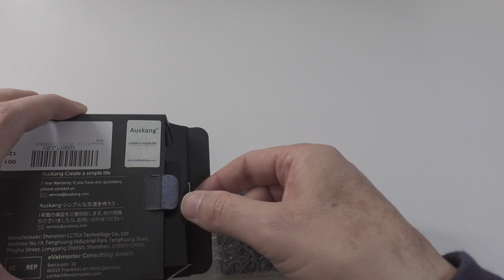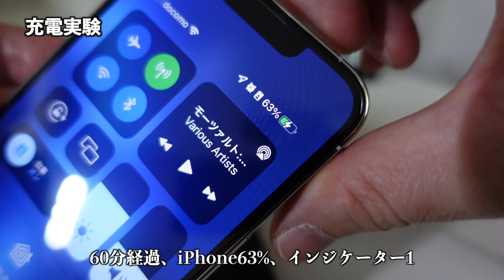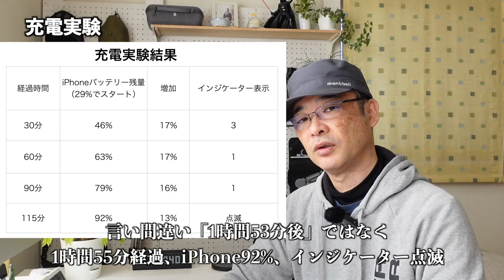「Auskang モバイルバッテリー」レビュー カードサイズで超薄型、ライトニングケーブルも内蔵で、iPhoneユーザーは持っていると安心のモバイルバッテリー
今回はAuskangさんからレビュー用に提供していただいたカードタイプの超薄型モバイルバッテリーをご紹介。
財布やカバンに入れておくといざという時に安心。
バッテリー性能も優秀です。

【今回紹介したモバイルバッテリーはこちら】
・Auskang モバイルバッテリー

【僕が使っているiPhoneはこちら】

香川県在住
51歳でユーチューバーデビュー。